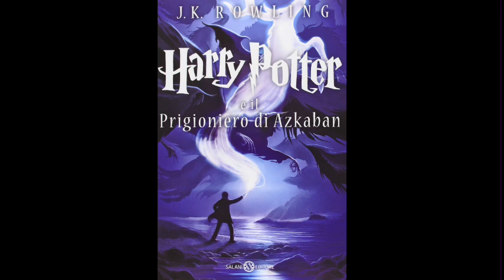20. Harry Potter e IL PRIGIONIERO DI AZKABAN (volume 3) Audiolibro - IL BACIO DEI DISSENNATORI